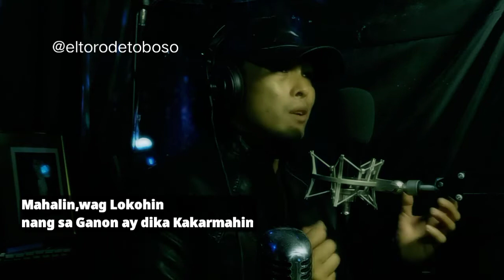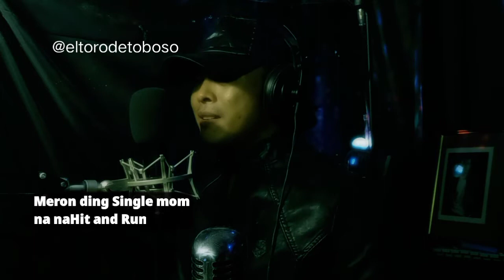Ang single mom(Parody)